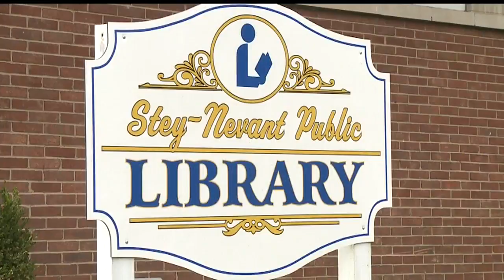Pa. ministry sells rib dinners to help keep doors of Farrell library open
If the Stey-Nevant Public Library closes, the closest library would be a 40-minute walk to Sharon.